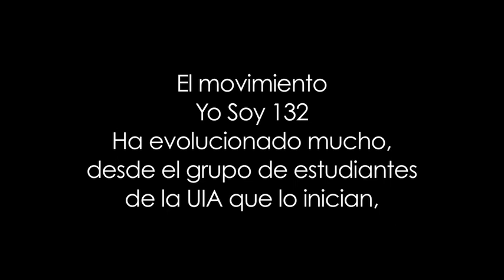"Tuiteros opinan: YoSoy132: ¿aún fiel a sus principios?, un video de @proyecto40"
Los tuiteros opinan EnPocasPalabras: ¿el movimiento YoSoy132 actual se mantiene fiel a sus ideales y principios desde que fue formado?